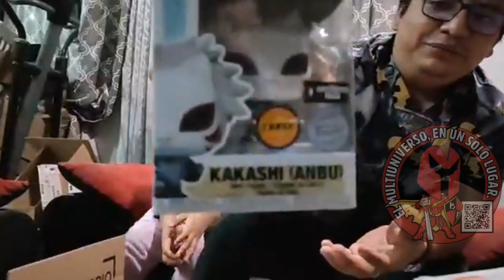EL VIEJON BATMAN UNBOXING